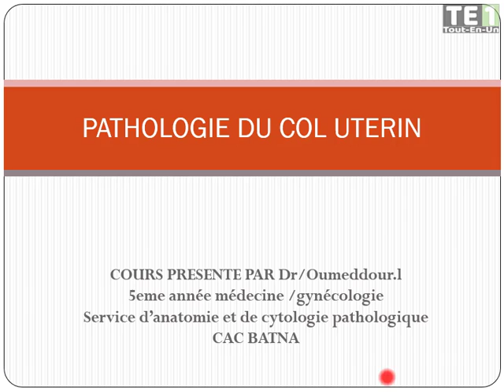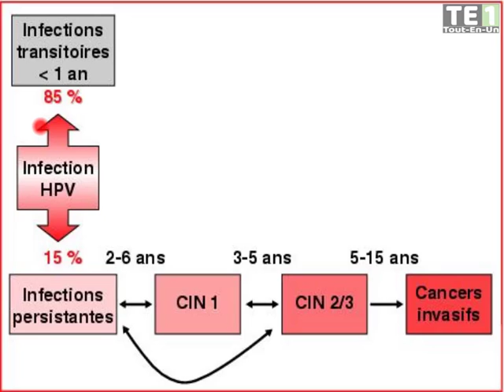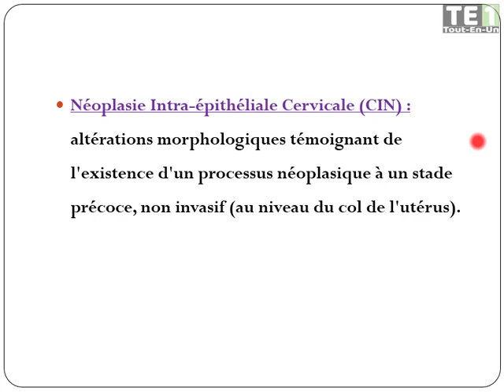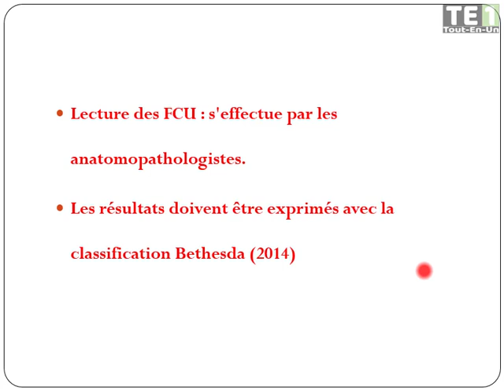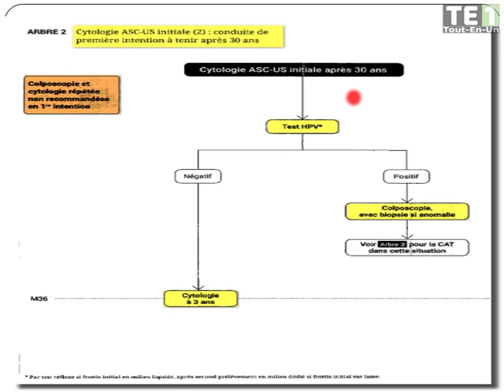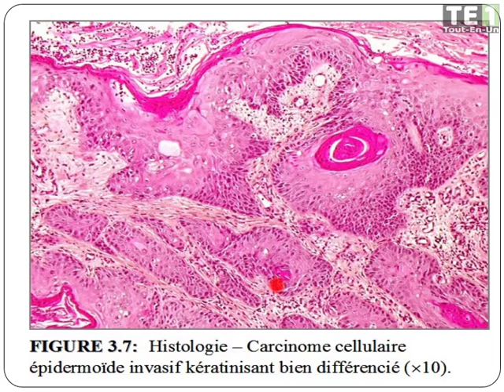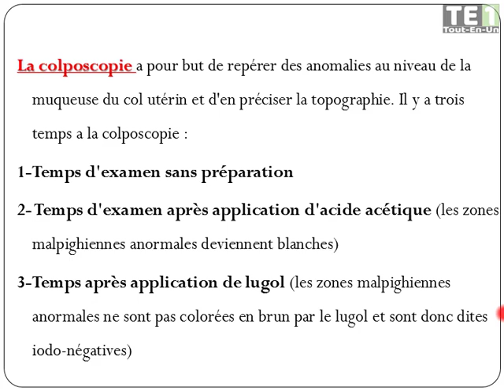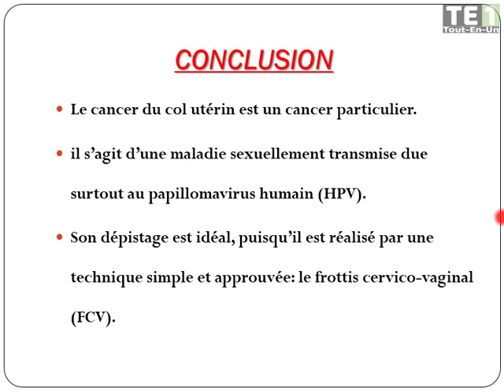ANAPATH 01 | Pathologies du col utérin